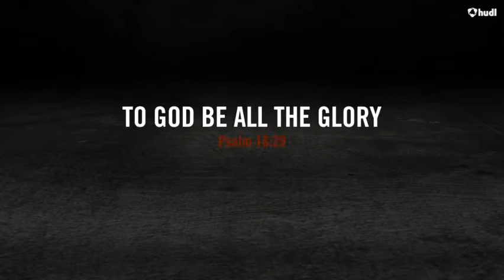Daniel Ramos, III.- Junior Year at SNU 2017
We are thankful to God for giving Daniel health and success for the entire 2017 season.  Our family realizes without God and His help we would be undone.  We would like to thank our Head Coach Andy Lambert, the entire coaching staff, all the linemen who played outstanding, and each teammate.  Daniel finished the year with 78 carries for 355 for a 4.6 yard per carry.  He had 9 catches for 58 yards.  Daniel started all 11 games at RB.